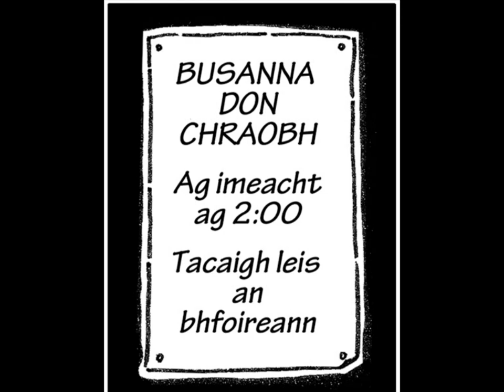Sraith Pictiúr 4 - An Fhoireann ag cruthú go hiontach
Sliocht samplach don ceathrú sraith pictiúr don Ardteist sa bhliain 2013. Is féidir na sliochtanna a íoslódáil ó